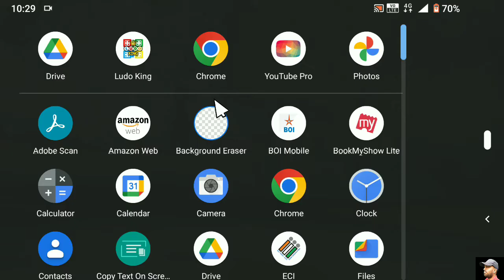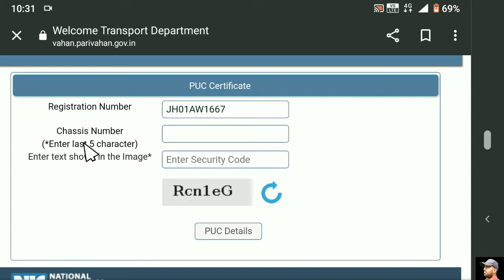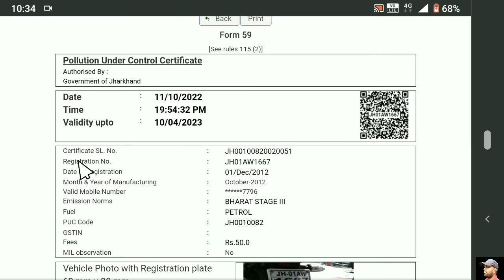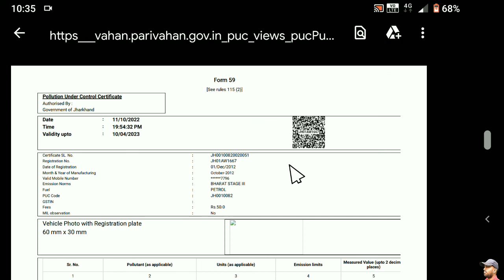pollution certificate download Kaise karen | puc certificate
प्रदूषण प्रमाण पत्र कैसे डाउनलोड कर सकते है | how to download online pollution certificate

pollution certificate download online | download puc certificate

प्रदूषण प्रमाण पत्र आप बहुत ही आसानी डाउनलोड कर सकते है | अगर आपका प्रमाण पत्र खो गया है या फट गया तो निचे link से आप प्राप्त कर सकते है | vahan praman patra

लिंक को खोलने के बाद आपको Regeneration Number और Chassis Number डालकर PUC Details को बड़ी आसानी से पता कर सकते है |

how to download vehicle pollution certificate
online?

Pollution certificate apply online | pollution
certificate download online

Pollution certificate kaise download kare |
Pollution certificate download online | puc
certificate

How to Download Pollution Under Control
Certificate (PUC) Online On Mobile Easily (
प्रमाण )

Pollution Certificate Apply Online 2022-Pollution
Certificate Download Online-PUC Certificate
Banaye

Pollution certificate download online | ऑनलाइन
प्रदूषण सर्टिफिकेट डाउनलोड करें

How to Download and Print PUC Certificate
Online? PUCC ऑनलाइन कैसे डाउनलोड करें और प्रिंट
करें?

How to Download PUC Certificate of Vehicles
Online | Download Pollution Certificate Online

How to Download Pollution Certificate from
Mobile | PUC Certificate Mobile Se Kaise
Download Kare

Online | vehicle pollution certificate | Pollution

Online (PUC) - Malayalam

PUC Certificate Download | Puc Certificate
for Two Wheeler Online Apply | Download Puc
Certificate

pollution certificate download online || how to download pollution certificate online

𝐑𝐞𝐦𝐞𝐦𝐛𝐞𝐫 𝐭𝐨 :

1.    Like !

3.   Share the video !